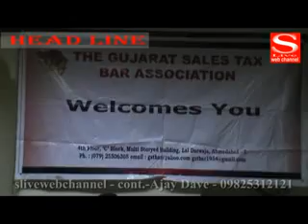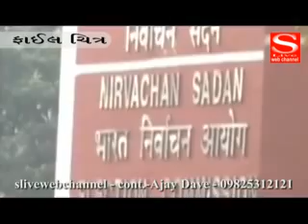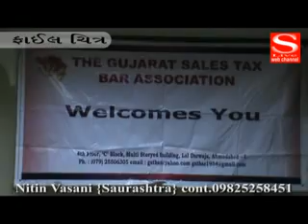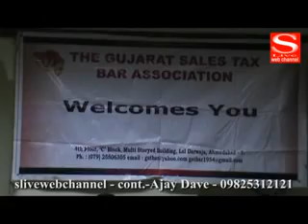S Live Web Channel 29 10 2017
નરેન્દ્ર મોદી ગુજરાતનાં ચૂંટણી કરશે 50 સભાઓ
જીએશટી સહાયતા કેન્દ્રોમાં અધિકારીઓ પણ રિટર્ન ફાઈલ ન કરી શકયા
મગફળીની ખરીદીના પ્રશ્ને સૌરાષ્ટ્રમાં ખેડૂતો નારાજ